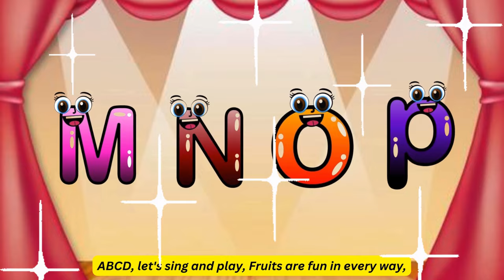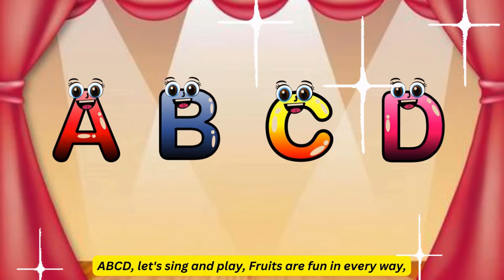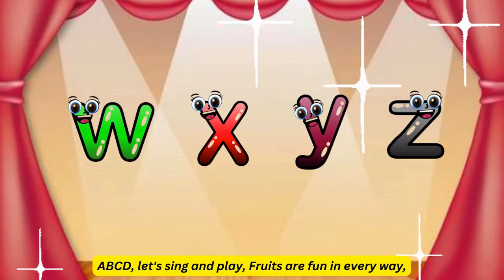🍉🍎🍒Fruit Fun + More🍓🍊🍇🐯 | English Rhymes| Nursery Rhymes for Kids| Toddlers Learning Song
🌍✨ This energetic song takes you on an adventurous journey through the untamed wilderness! 🌲🦜 Feel the rhythm of the jungle drums 🪘🐒 as you dance with leaping tigers 🐅 and roaring lions 🦁. Soar high with eagles 🦅 and swing through trees with playful monkeys 🐒. The beat captures the essence of nature's raw beauty and wild spirit, making you want to explore every hidden corner of the forest 🌳🌿. A perfect anthem for nature lovers and adventurers at heart! 🌿🎶🌎